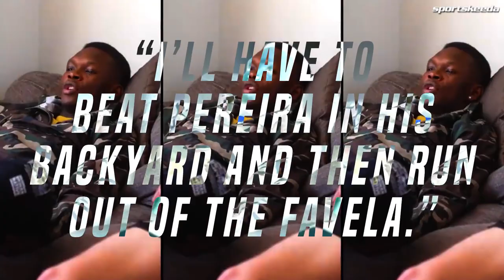The guy can flat out play on grass, he's not scared to go against the biggest names in the game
"The guy can flat out play on grass, he's not scared to go against the biggest names in the game" - Andy Roddick backs Nick Kyrgios ahead of Wimbledon 2022

Tennis star Nick Kyrgios is set to return to Grand Slam action at Wimbledon later this month. The Australian made a second-round exit at the Australian Open earlier this year and then skipped the French Open as he was keen to spend more time with his family.

Kyrgios' preparations for the third Major of the year started at the Stuttgart Open earlier this month, where he made it to the semifinals before losing to Andy Murray in straight sets. He is set to compete at the Halle Open next.

Speaking on Tennis Channel, former World No. 1 Andy Roddick said that while Kyrgios was fantastic to watch, he was unsure if his body would hold up throughout the Championships.

Nick Kyrgios started his 2022 season at his home Grand Slam, where his pursuit of the singles title ended in the second round at the hands of Daniil Medvedev. However, he did have success in the men's doubles event, where he won the title partnering Thanasi Kokkinakis. The pair beat Max Purcell and Matt Ebden 7-5, 6-4 in what was an all-Australian final.

Kyrgios followed up the success at home with a quarterfinal appearance at Indian Wells, where he lost to eventual champion Rafael Nadal 7-6(0), 5-7, 6-4. He then reached the Round of 16 at the Miami Open where he lost to Italian Jannik Sinner in straight sets. He beat the likes of Fabio Fognini, Andre Rublev and Adrian Mannarino in the first three matches of the tournament.

The 27-year-old started his grass court preparations by reaching the semifinals of the Stuttgart Open and will take on Stefanos Tsitsipas in his second match at Halle later tonight.